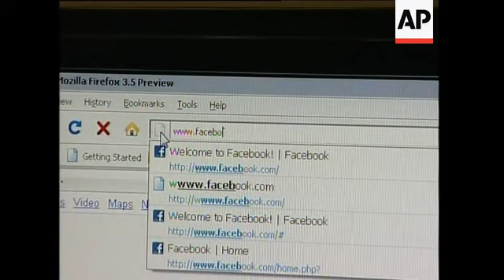Internet users complain of blocked access to websites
++NO ACCESS BBC PERSIAN TV SERVICE/NO ACCESS VOA PERSIAN TV++
++AP Television is adhering to Iranian law that stipulates all media are banned from providing BBC Persian TV Service or VOA Persian TV any coverage from Iran.  Under this law, if any media violate this ban, the Iranian authorities can immediately shut down that organisation in Tehran.++
1. Mid of people on computers in Tehran internet cafe
2. Close of fingers typing on keyboard
3. Close of internet address bar on screen with the website address for youtube.com being typed in
4. Wide of screen reading: (Farsi) "Dear user, access to this page is denied."
5. Wide of people inside internet cafe
6. Close of internet address bar on screen with the website address for social networking site, Facebook.com being typed in
7. Screen reading: (Farsi) "Dear user, access to this page is denied."
8. SOUNDBITE (Farsi) Name not given, Mousavi supporter:
"They (the government) think that by blocking websites and cutting off mobile phone networks they can prevent protests and clashes that have erupted across Iran these past few days. The aim is to cut off people's communication, not knowing that if people want they can reach their goals without these means."
9. Close of webpage with photo of reformist presidential candidate, Mir Hossein Mousavi
10. Reverse shot of woman looking at webpage
11. Wide of people in internet cafe
STORYLINE
Iran's government has blocked access to certain internet websites and social networking sites in the wake of widespread protests following the announcement that incumbent president, Mahmoud Ahamadinejad has been re-elected as president.
The interior ministry announced that the hardline Ahmadinejad had defeated his reformist rival, Mir Hossein Mousavi in Friday's election.
The results touched off three days of clashes - the worst unrest in Tehran in a decade. Protesters set fires and battled anti-riot police, including a clash overnight at Tehran University after 3,000 students gathered to oppose the election results.
Police responded with baton-wielding sweeps, sometimes targeting bystanders, and the regime shut down text messaging systems and pro-reform Internet sites.
Mousavi supporters said the official clampdown on the Internet links was intended to blunt the reach of their message.
By Monday Iranian were still unable to access several websites such as video sharing network, Youtube and the social networking website Facebook.
"They (the government) think that by blocking websites and cutting off mobile phone networks they can prevent protests and clashes that have erupted across Iran these past few days," one Mousavi supporter said.
"The aim is to cut off people's communication, not knowing that if people want they can reach their goals without these means," he added.
Meanwhile, Iran's supreme leader ordered an investigation into allegations of election fraud by Ahmadinejad's main rival, pro-reform candidate Mir Hossein Mousavi, and his supporters.
The move by Ayatollah Ali Khamenei  marked a stunning turnaround by the country's most powerful figure, and offered hope to opposition supporters who have turned out on the streets in large numbers to protest the re-election of President Mahmoud Ahmadinejad, and have clashed with riot police.
Iranian state television quoted Khamenei directing a high-level clerical panel, the Guardian Council, to look into charges by Mousavi, who has said he is the rightful winner of Friday's presidential election.